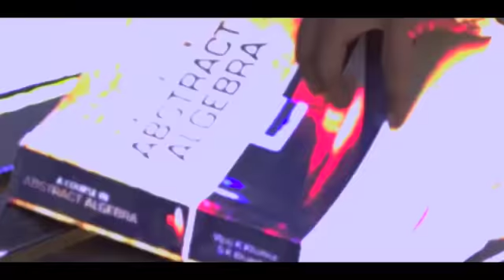पद्मिनी कोल्हापुरे || पद्मिनी कोल्हापुरे स्पैशल || Padmini Kolhapure Evergreen Songs || jukebox song